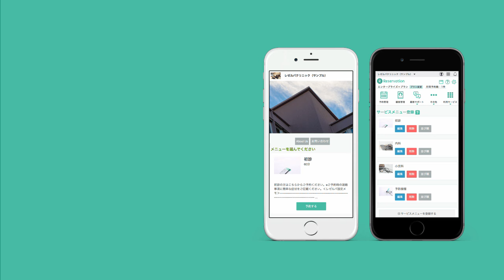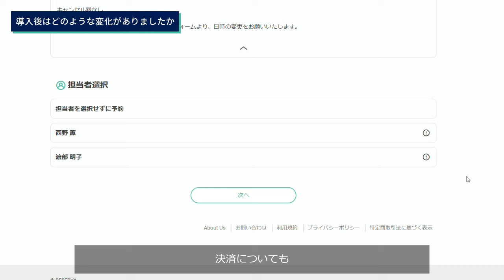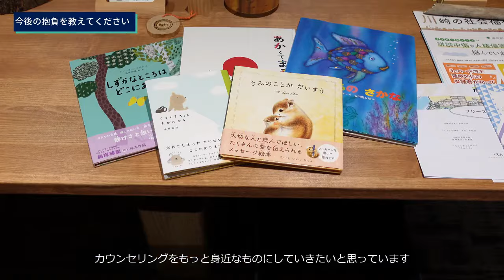【こころの専門家によるカウンセリング】一般社団法人 実りの森【RESERVA活用事例】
連載シリーズ第34弾！
【RESERVA予約システムを導入していただいている事業者様にインタビュー！】
今回インタビューにご協力いただいたのは、神奈川県川崎市でカウンセリングを行う「一般社団法人 実りの森」様です。
当法人は、レゼルバペイメント（事前決済）や予約時アンケートを積極的に活用して、カウンセリングを行っています。

予約タイプ：サービス提供タイプ（スタッフ指名あり）
予約プラン：ゴールドプラン
住所：神奈川県川崎市中原区小杉町3-600
　　　 Kosugi 3rd Avenue MIDPOINT 2-16

0:00　オープニング
0:29　西野様のご紹介
0:42　事業内容について
1:07　RESERVA導入の経緯
1:36　RESERVAを導入してみていかがでしたか？
2:03　今後の抱負を教えてください
2:31　RESERVA導入をご検討の皆様へメッセージ
2:53　エンディング

■RESERVA活用事例｜一般社団法人　実りの森【心理カウンセリング】インタビュー動画あり はこちら

RESERVA（レゼルバ）は、350以上の業種に提供している予約プラットフォーム上の課金・決済データを分析し、集客等に活用する決済マーケティングを推進しています。
年間3000万人を超えるユーザーが生活・仕事のあらゆる場面で「RESERVA」を通じて予約を行い、日々得られる膨大なデータを解析し、より便利なビジネス環境を提供していきます。